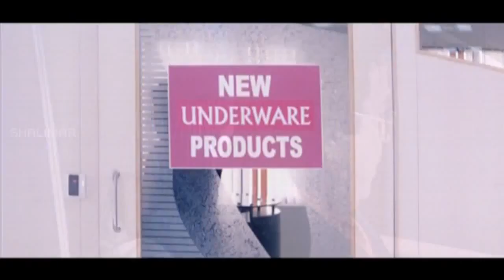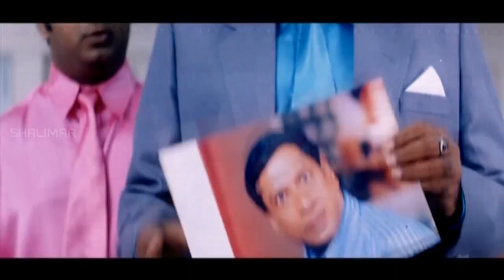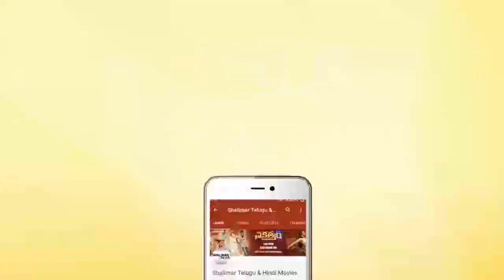Brahmandam Hilarious Comedy Scene | Latest Back To Back Comedy Scenes | Best Comedy Scenes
Watch Brahmandam Hilarious Comedy Scene,Latest Back To Back Comedy Scenes,Best Comedy Scenes